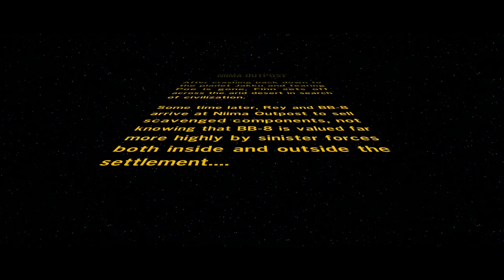Lego Star Wars: The Force Awakens - Walkthrough Part 4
Join Gabe and Collin as they keep pushing through The Lego Star Wars: The Force Awakens for you!

CAST:
Dalton M.
Shoe T.
Mason N.
BJ A.
Brandon A.
Collin Z.